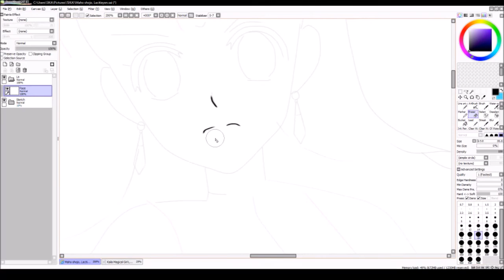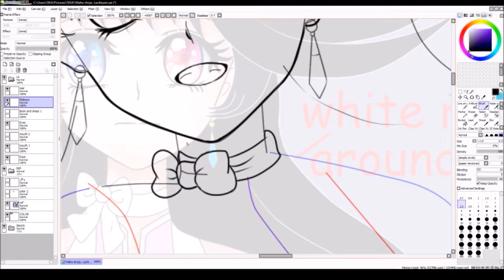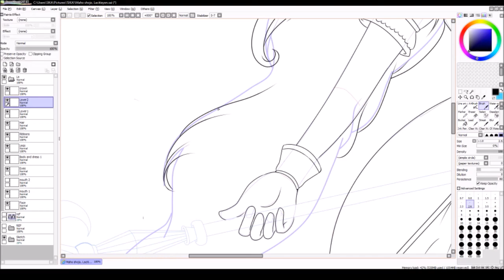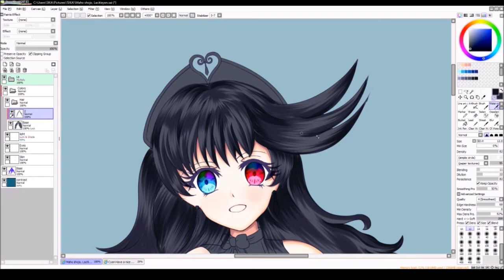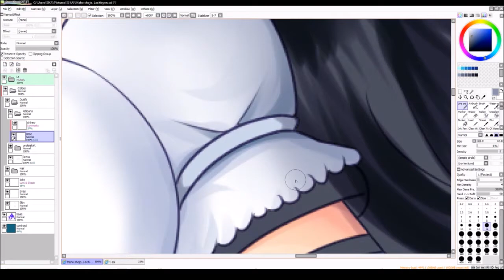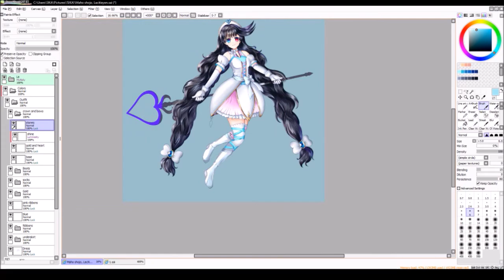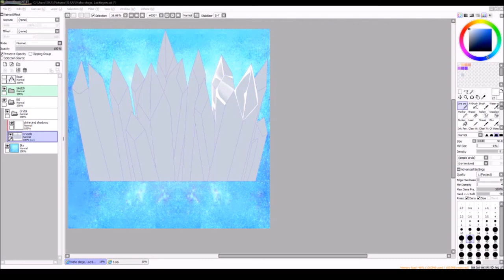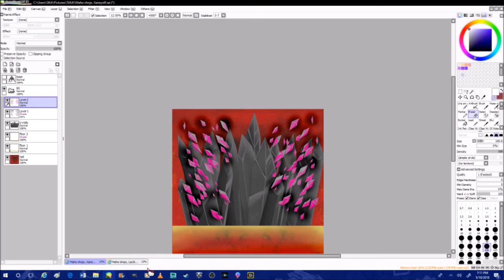【Paint Tool Sai Timelapse】Magical Girl Lacitieyen/Xaireyolf 💙Merisu💙 Speedpaint 94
Thanks for watching my drawing of my Kaila Lacitieyen [as   please let me know what you thought of it in the comment section down below Ok so ever since I redesigned Kaila's Magical Girl outfit I wanted to draw it. I also wanted to draw her dark magical girl outfit [if ya wanna know more about these click here] So I actually had this pose for a while. I will admit I did get the idea of Amalee character in her Magia PV [where the art was made by Yulitanbo] But just the idea. Even before my PV I did have a basic concept of it ever since I saw Sailor Saturn in Sailor Moon Crystal [yay I know me watching SMC] But yay this is what I came out with. That picture from the Amalee PV also gave my the idea to make a look of anguish &/or insanity on her face. So I did for her dark look. No it's not painful or anything I just did that to make a disguisable difference with them. I based my coloring style [still trying to find my own] off of @Rosuuri Senpai. And BOY DID I DO A HORRIBLE JOB. I do like this drawing allot so don't get me wrong I just got the coloring style way off of what I was aiming for. For the skin though I based it off of @Hyanna-Natsu by following along with one of her videos and the crystals in the BG I based off @Ayasal from her drawing Re:Zero - Emilia W. [ [SORRY FOR MENTIONING ALL THOSE PEOPLE Please don't be mad. Not trying to bother anyone]. Some people get mad when I don't credit them.] And honestly I won't be where I would be without studying people's styles. It helps me find my own. And I've think I've learned allot since my first pictures. Anyway the rest of this was all me. As is the character, the outfit, the.. everything else except for those coloring styles which I based off of those mentioned] I actually finally drew Kaila's hair black whereas in my Between Chaos and Peace and Magnum Opus it's dark blue. HER HAIR IS NOT DARK BLUE IT'S BLACK. JET BLACK. No colored highlight in it at all. [But I guess if it did have one it be dark blue but it doesn't]. I also reused the lilies from my Cinderella Phenomenon cause I got lazy. Oh well. Anyway in the end I am very, very happy with how this piece turned out [although the coloring style isn't nearly has good as anyone of my senpai] I do truly believe I am getting better. Let me know whatcha think down below. Also let me know which one ya like better. Black or White. I love both and very proud of both.
Character Kaila Lacitieyen [Magical Girl Xaireyolf; Dark Mirror/ Magical Girl Lacitieyen; Crystal ECHO]
Show/Manga Monogatari no Howloze [my own original story]
Original Owner- ME MYSELF AND I
Time 15 hours
Music Used
All of the Music used here is Amanda Lee aka AmaLee amazing anime covers. The songs used were her cover of

If you have a request please check out this